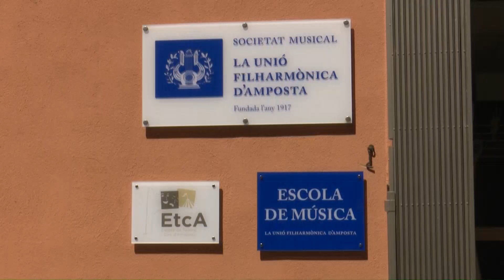Joan Pera farà parada este cap de setmana a Amposta